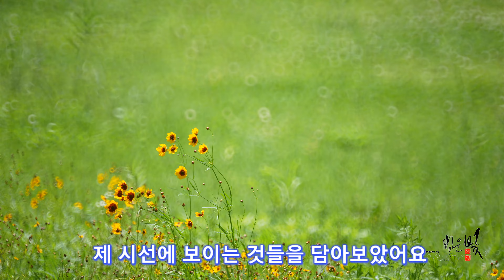무제(無題)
아침에 잠깐 카메라 들고 공원에서 놀다 담은 영상입니다
날씨가 더워 땀이 줄줄 나네요
열심히 담고 있는데 공원 풀 깎기를 시작해 제가 담은 꽃들이 없어지고 있어서 찍어 놓길 잘했다 생각했어요
모든 것이 한 순간이네요